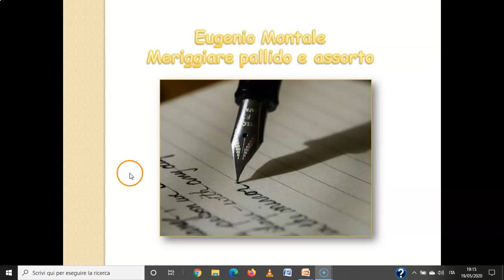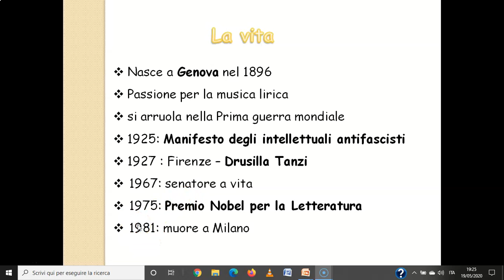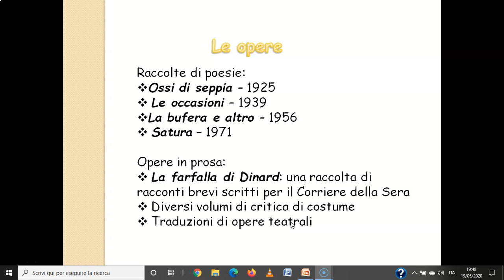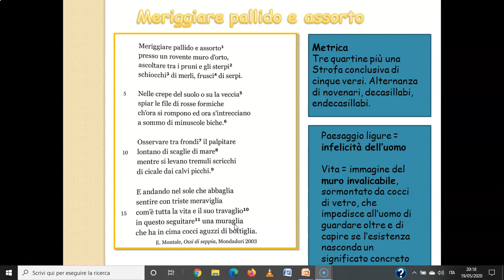Eugenio Montale Meriggiare pallido e assorto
Video tutorial della Prof.ssa Rizzo Gabriella -  Istituto Comprensivo di Moretta, Secondaria di Primo Grado. Realizzazione didattica no profit in merito al Progetto didattica a distanza del mese di maggio 2020.
Visitate il blog per ulteriori approfondimenti di Italiano, Storia e Geografia per gli studenti della Scuola Secondaria di I grado e per ricette di merende dolci e salate.